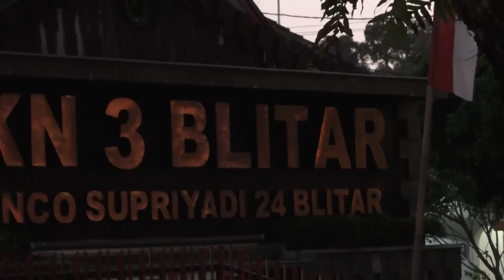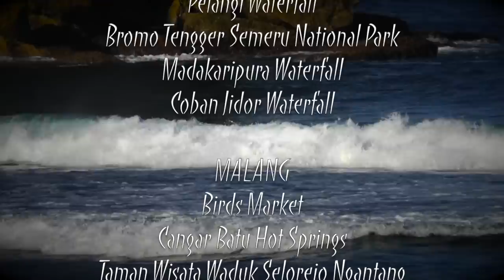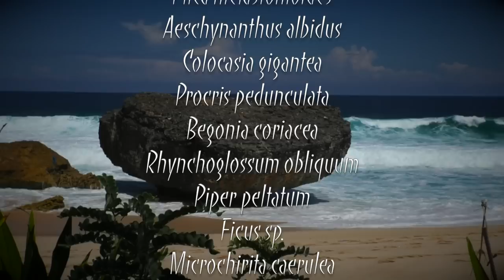FIELD TRIP WITH PATRICK BLANC IN JAVA 1 - BROMO TO PACITAN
The botanist Patrick Blanc, inventor of the Vertical Garden (Mur Végétal) takes you to a Field Trip in Java - Part 1 : Surabaya, Malang, Bromo National Park, Blitar, Pacitan
Filmed & produced by Pascal Heni
Paspat 2018